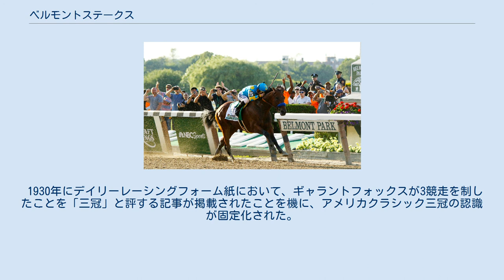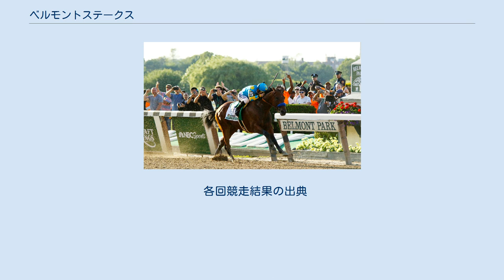ベルモントステークス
ベルモントステークス（Belmont Stakes）はアメリカクラシック三冠の3冠目として、ニューヨーク州にあるベルモントパーク競馬場のダート1マイル1/2（12ハロン・約2414メートル）で行われる競馬の競走である。
 アメリカンジョッキークラブの初代総帥であり、第1回が開催されたジェロームパーク競馬場の創設にも関わったオーガスト・ベルモントからこの競走名が付けられた。
例年6月の第1土曜日、プリークネスステークスの3週間後に行われる。
出走条件は3歳限定だが、ケンタッキーダービーやプリークネスステークスと同様に騸（せん）馬の出走も可能である。
 距離については何度か変更されているが、1926年から現在の12ハロンに固定され三冠競走で最長距離であり、「テスト・オブ・チャンピオン」という異名がある。
大半の出走馬にとって初の長距離戦であり、セクレタリアトの31馬身差をはじめ大差で決着することも少なくない。
 競走の前に『ニューヨーク・ニューヨーク』を観客全員で歌うのが習慣となっている。
 優勝馬にはホワイトカーネーションのレイが掛けられ、優勝馬のオーナーにはティファニーによってデザインされた銀製のトロフィーが贈られる。
 ベルモントステークスが創設されたのは1867年のことで、第1回はニューヨークのブロンクス区にあったジェロームパーク競馬場において開催された。
これはアメリカの三冠競走では最も古い創設であり、現存する北アメリカの競馬競走においても4番目に古い競走でもある。
 競走名は開催資金を提供したオーガスト・ベルモントにちなんで名付けられたもので、ベルモント自身も同競走に何度も参加し、1989年にフェニアンという馬で制覇している。
創設当時の施行距離は1マイル5/8（13ハロン、約2615メートル）で、また右回りの競走であった。
 ジェロームパークにおいてのベルモントステークスの開催は1890年までで、翌年以降は近隣のモリスパーク競馬場に開催地が移された。
モリスパーク時代の1895年、ニューヨーク州ではブックメーカーの締め出しを目的として、競馬産業に対する新たな法規制が検討されていた。
このため、モリスパークは1895年のベルモントステークス開催を休止する予定を立て、夏季の競馬場の運営権を別の団体に貸し出してしまった。
結局モリスパークは運営の危機を免れたが、同年のベルモントステークスは例年からかなり遅い11月2日に行われている。
 1905年にロングアイランドにベルモントパーク競馬場が開設されると、ベルモントステークスの開催も同競馬場に移された。
1963年から1967年の間は工事のためアケダクト競馬場での代替開催となったが、それ以外の時期はいずれもベルモントパークにて開催されている。
 1908年、ニューヨーク州において賭博関連の規制を強化するハート＝アグニュー法が成立し、1911年に発効した。
これによって競馬を含む賭博行為が禁止されると、ベルモントパークも閉場を余儀なくされ、ベルモントステークスも1911年・1912年の2年間休止している。
 1921年にコースの周回が左回りに変更、1926年から距離が1マイル1/2に改められ、以後この条件が定着した。
優勝者に贈られる「オーガスト・ベルモント・トロフィー」もこの年から始まった。
トロフィーの頂点はオーガスト所有のもと同競走を制した上述のフェニアンの像が乗り、器を下からエクリプス・ヘロド・マッチェムの三大基幹種牡馬の像が支える構図になっている。
 1930年にデイリーレーシングフォーム紙において、ギャラントフォックスが3競走を制したことを「三冠」と評する記事が掲載されたことを機に、アメリカクラシック三冠の認識が固定化された。
以後、2019年まで三冠競走の最終戦として施行され続けた。
 2020年はCOVID-19の影響でケンタッキーダービーとプリークネスステークスの開催が秋シーズンへ大きくずれ込むことになった。
これにより、ベルモントステークスは三冠競走の初戦として施行することになり、距離も1マイル1/8に変更された。